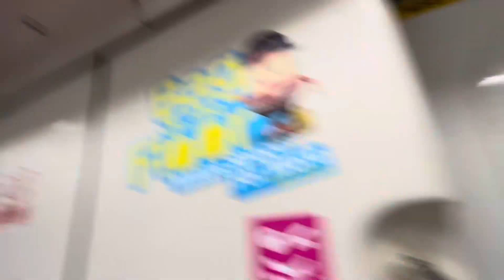Train replacement at Ang Mo Kio NB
Ft. C151B 615/616 NSL TRN 223 FD➡️TRN 923 (Replaced train)
& C151B 605/606 NSL TRN 223 FD (Replacement train)